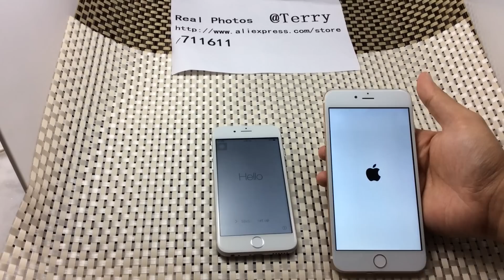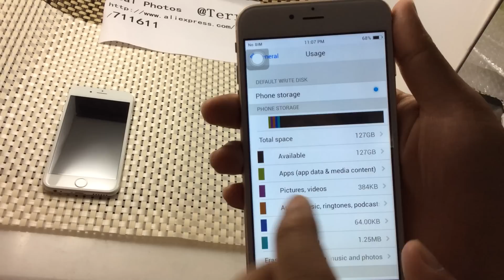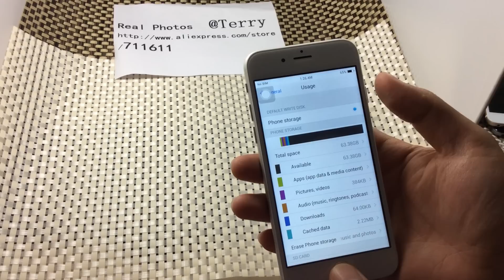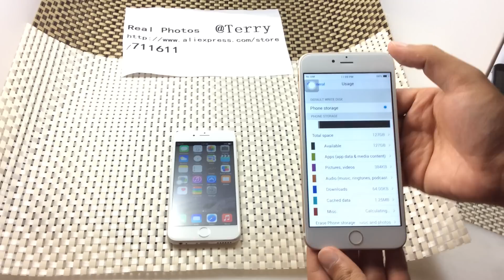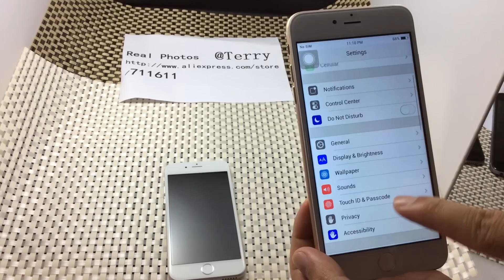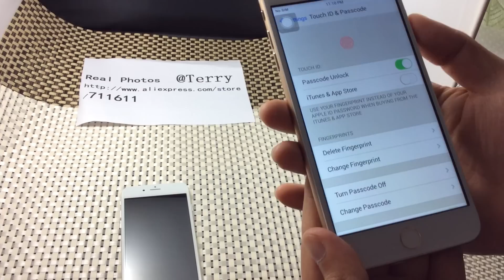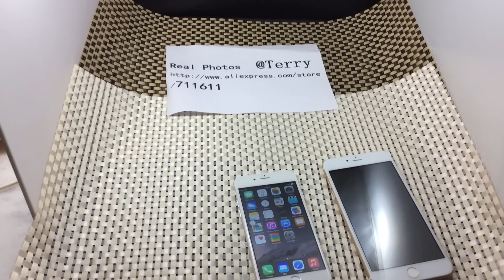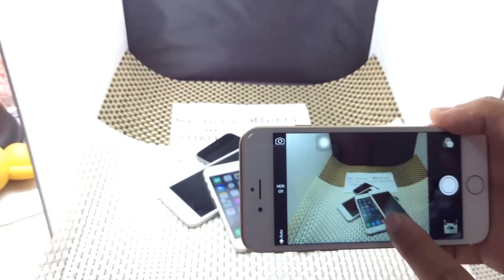1:1 iphone 6 by Terry from aliepxress,711611